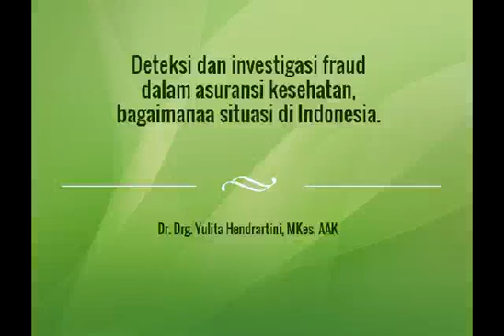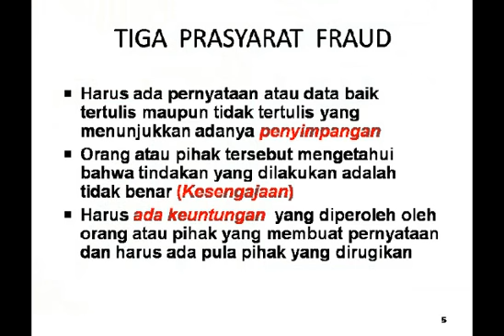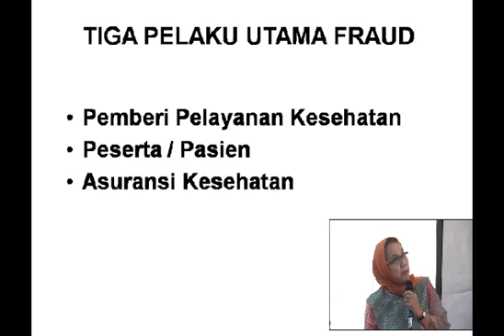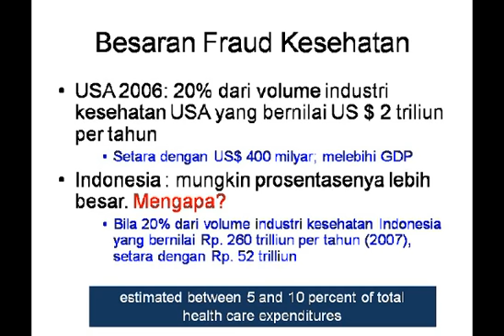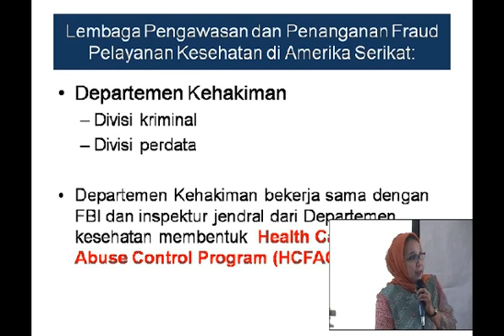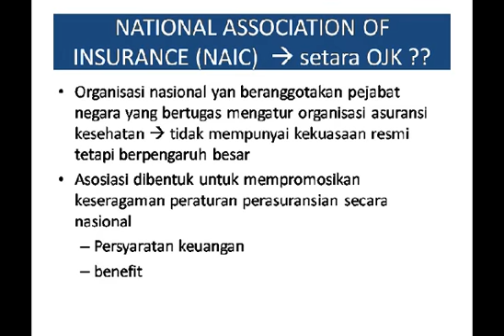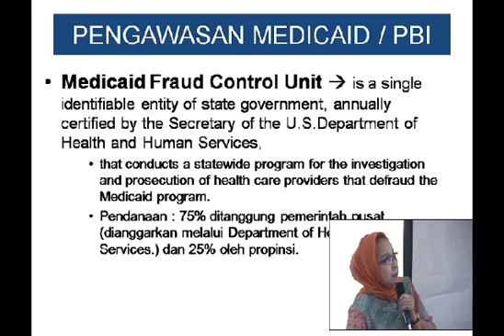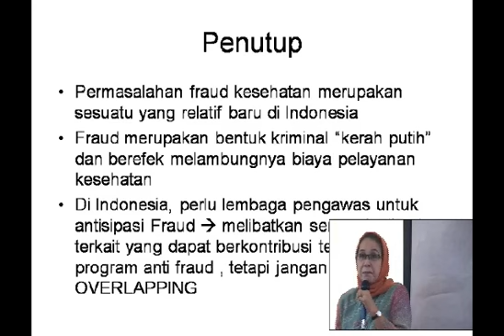Dr. Drg. Yulita Hendrartini, MKes, AAK